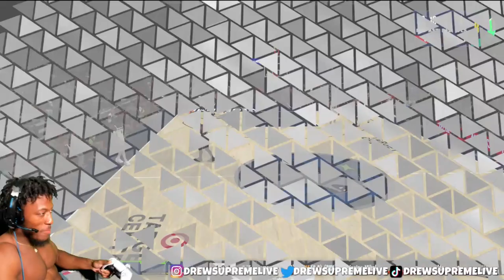NBA 2K24 MyCareer | My First Win!! Ep.3